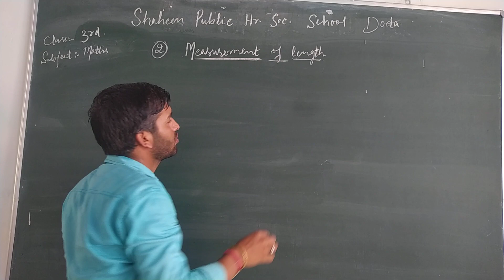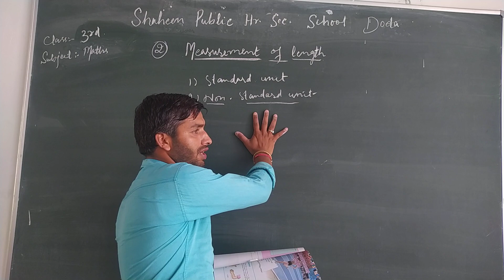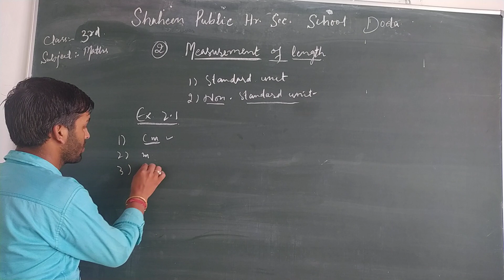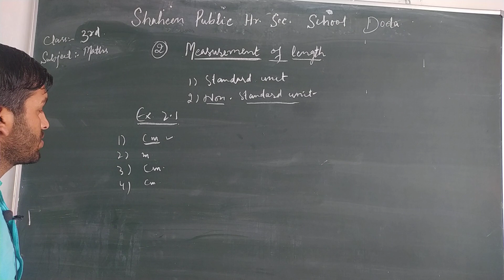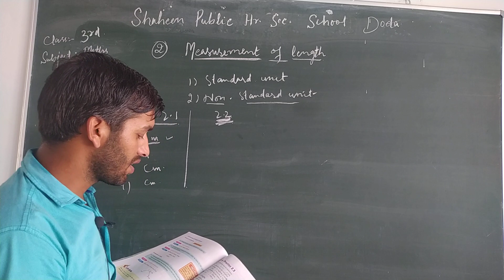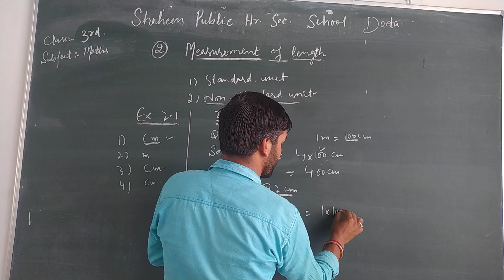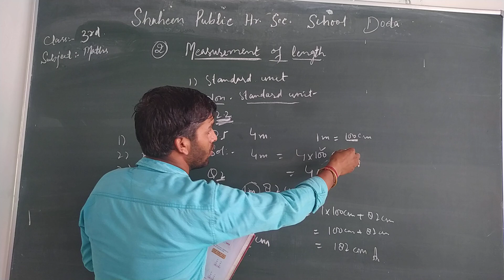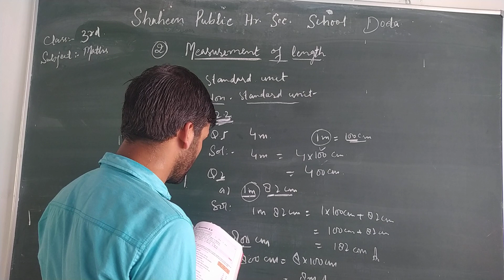Class 3rd Math by Mr Bhagwan